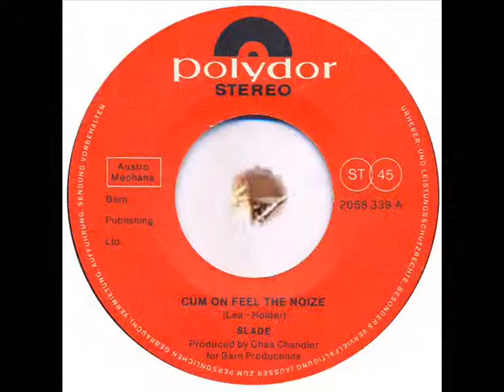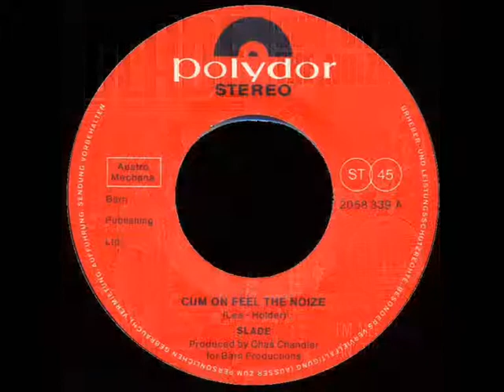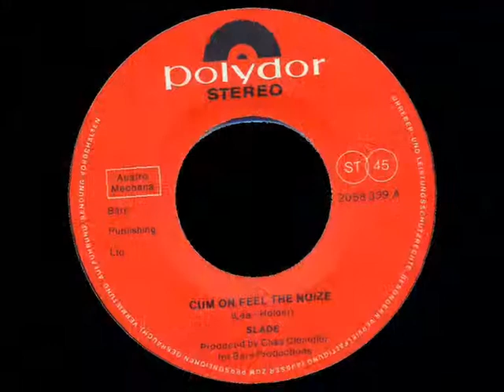Slade - 'Cum On Feel The Noise'; Drum-Remix / Drumcover by Willem van Maanen.